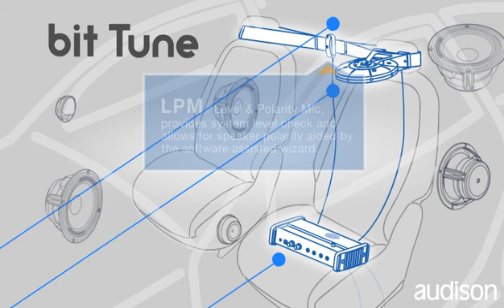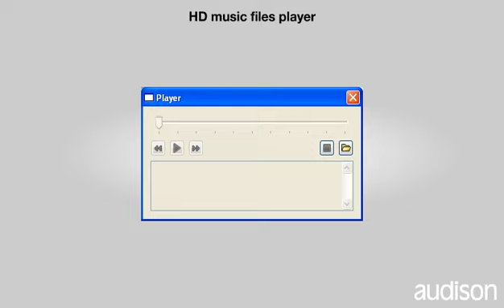Audison bit Tune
Audison bit Tune is a revolutionary autoadjustment & audio analyzer toolkit for the bit processors.